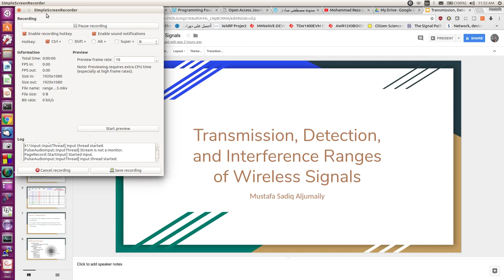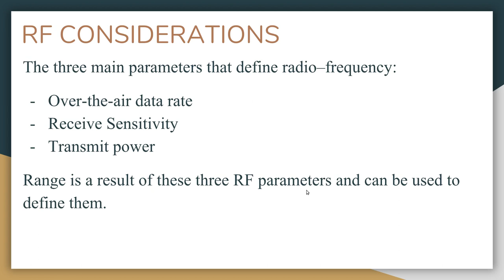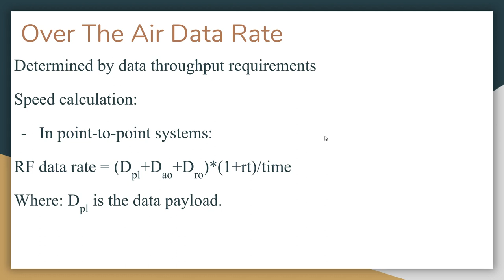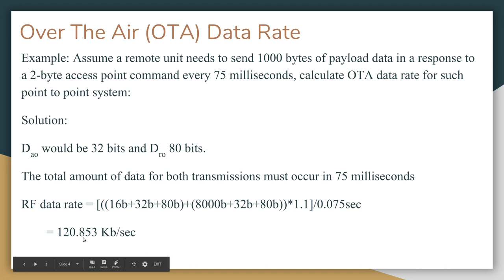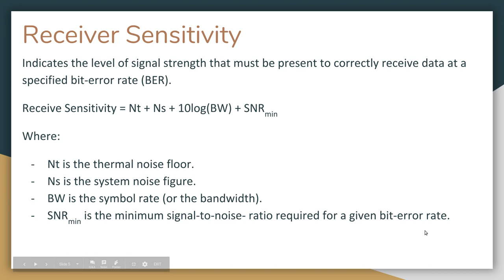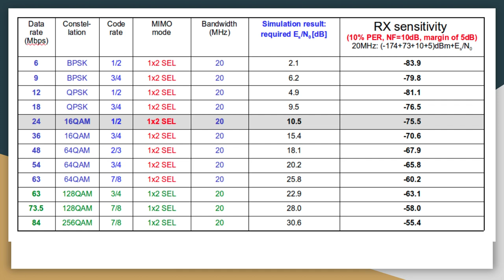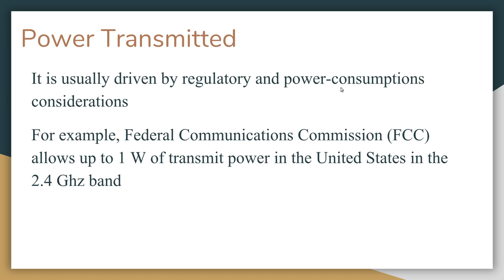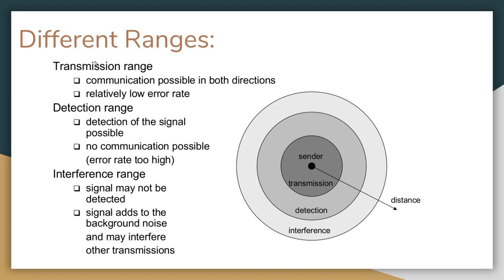الفرق بين مدى الارسال ومدى الكشف ومدى التداخل للأشارات اللاسلكية مع الامثلة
هذا الفيديو يشرح الفرق بين مدى الارسال والاستقبال ومدى الكشف ومدى التداخل في الاشارات اللاسلكية او:
Transmission Range Vs. Detection Range Vs. Interference Range
وبخصوص السلايدات التي تم استخدامها في الشرح فيمكن ايجادها في الرابط التالي:
تحياتي للجميع واتمنى ان يكون الشرح مفيداً للجميع ويسرنا دوماً الاجابة عن اسئلتكم واستفساراتكم ومن الله التوفيق